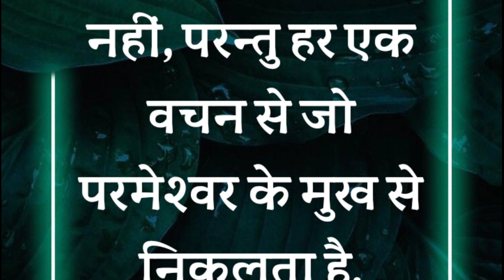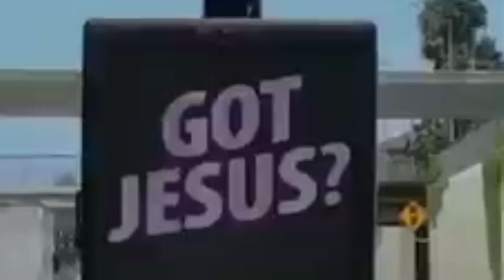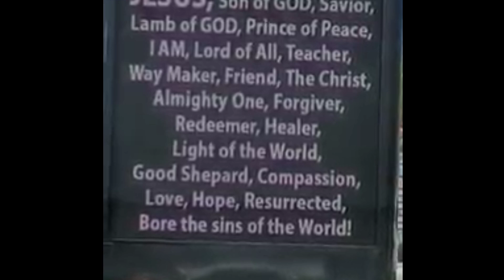ट्रक से किया यीशु का प्रचार / Preach Word of God by Truck